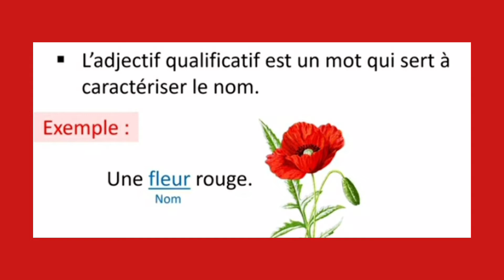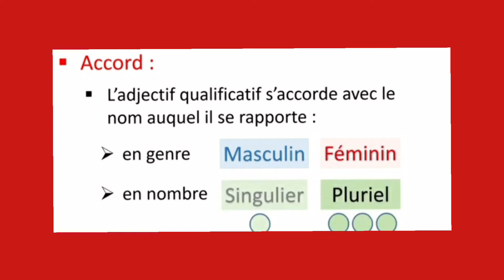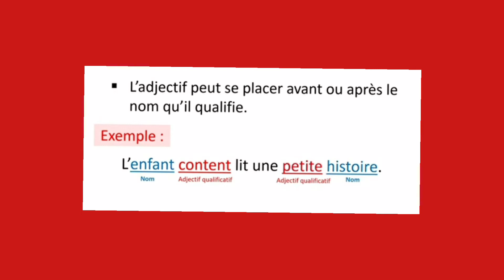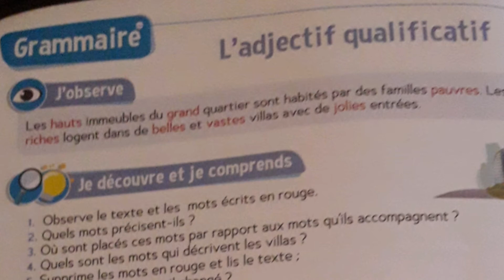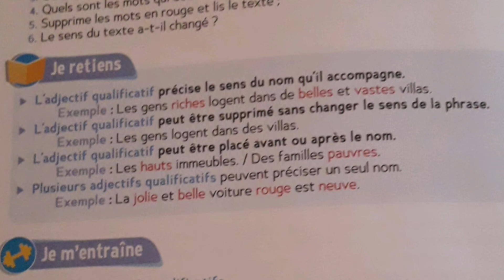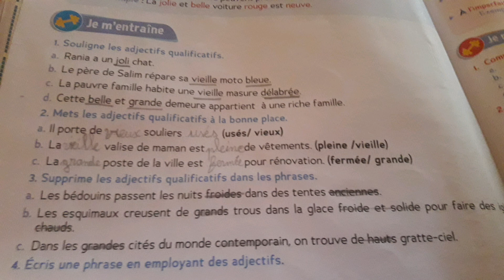l'adjectif qualificatif 3eap et 4eap le trésor des mots page 102